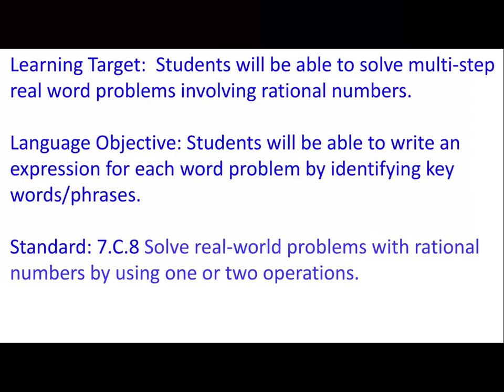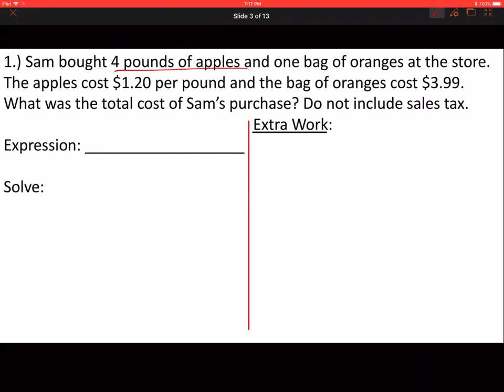7.C.8 Order of Operations of Rational Numbers - Writing Expressions from Word Problems